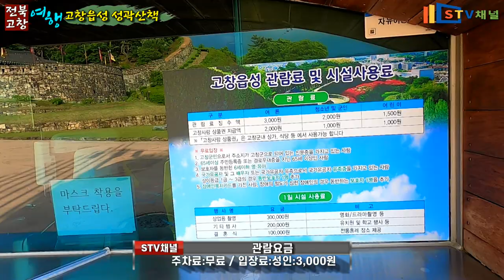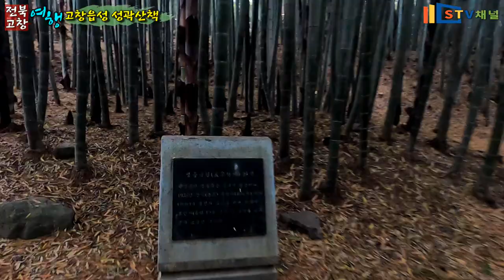[전북 여행] 고창읍성/성곽따라 산책/답성놀이/고창여행/국내여행/가볼만한곳/trip in Korea/韓国旅行[STV채널]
전북 고창읍성 여행/성곽따라 산책/답성놀이/고창여행/국내여행/가볼만한곳/trip in Korea/韓国旅行[STV채널]

1. 운영시간: 연중무휴
2. 관람요금: 3000원
3. 주차비 : 무료
4. 연계관광지: 선운사,고창읍성,무장읍성,구사포해수욕장,고창고인돌박물관,고창고인돌 유적지,
5. 주소 : 전북 고창군 고창읍 읍내리 126